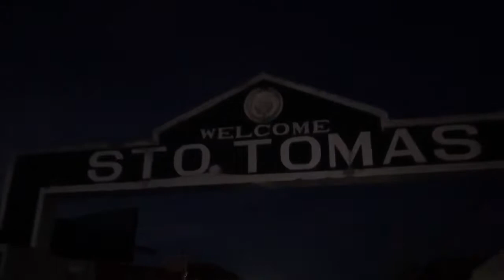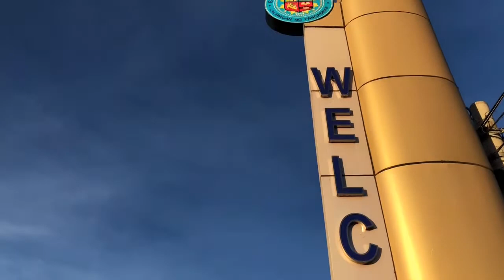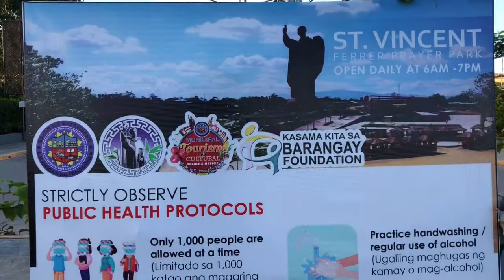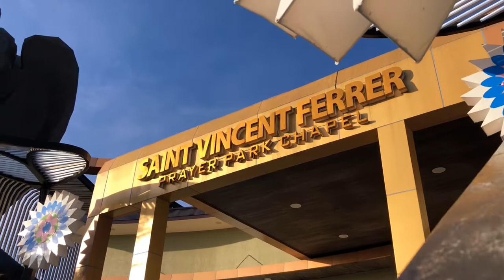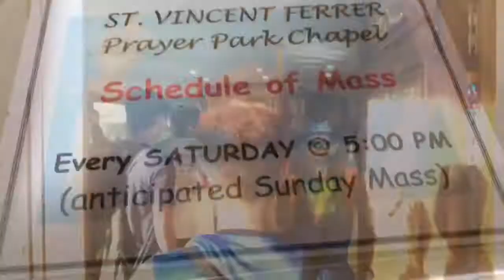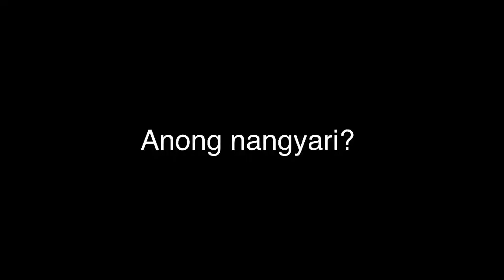ST. VINCENT FERRER STATUE | TALLEST SUPPORTED BAMBOO SCULPTURE IN THE WORLD | JANUARY 2021 RIDE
Beating out the exhaustion and hot weather brought by this long ride going to one of the most spectacular man-made structures here in Pangasinan.

Got so amazed by Bayambang, Pangasinan’s 50.23-meter statue of St. Vincent Ferrer, the tallest supported bamboo sculpture in the world. This puts Bayambang in the pages of Guinness World Record.